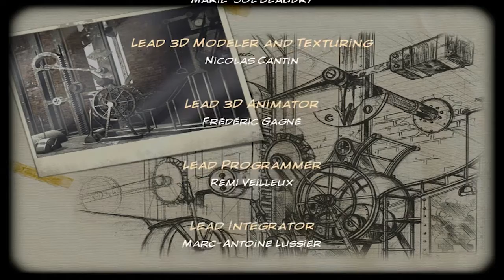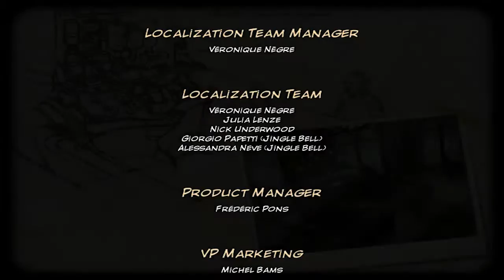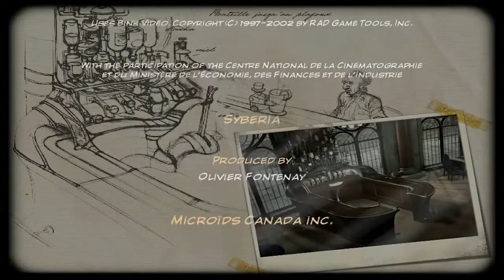Mr. Odd - Let's Play Syberia - Part 19 - The End [Walkthrough]